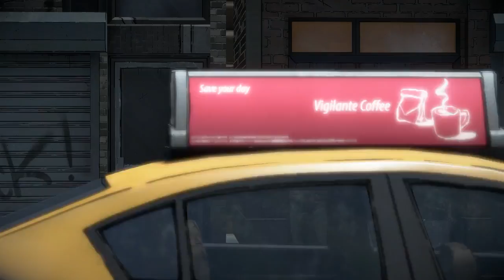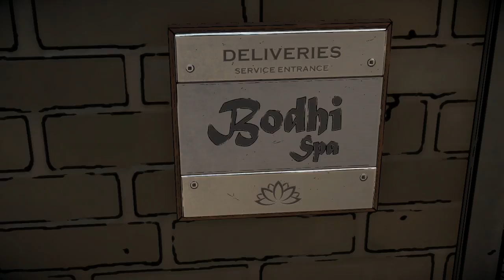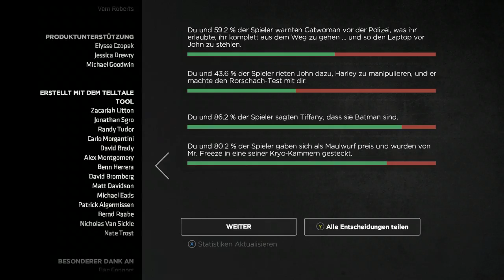#19 BATMAN - THE ENEMY WITHIN | Die Maske zerbricht | [HD] [DE]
Wir spielen die 3. Episode "Zerbrochene Maske", von BATMAN - THE TELLTALE SERIES: THE ENEMY WITHIN von Telltale Games aus dem Jahre 2017. Hierbei handelt es sich um das Gesamt-Episodenpaket von Steam.

Nun glaubt Jim Gordon, das wir der eigentlich Bösewicht hier sind, der mit der Agency zusammenarbeitet. Doch da er Waller damit einen Schritt zu weit ging, ist er nun raus. Dafür ist Tiffany drin. Denn nun ist sie wohl unser neuer Lucius Fox. Doch nun müssen wir den Ort auskundschaften, wo sich die Geheimbasis befindet. Doch was verbirgt sich im Bodhi Spa? Und wie können wir verhindern, das Harley Quinn diesen Ort auseinander nimmt?

Spiel: Batman - The Enemy Within (Episode 1-5)
Entwickler und Publisher: Telltale, Inc.
Veröffentlichung: 2016
Plattform: PC
Genre: 3rd-Person Adventure
Altersfreigabe:  USK 16
Spielmodus: Einzelspieler
Geschätzte Spieldauer: ca. 8 Stunden